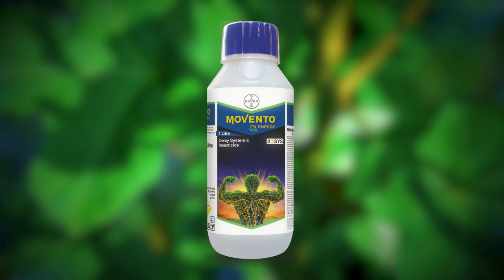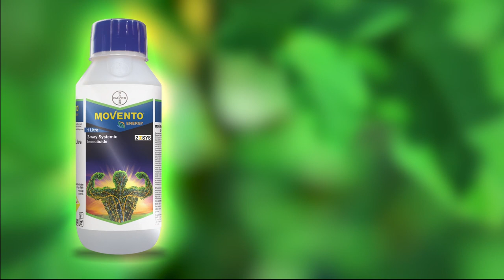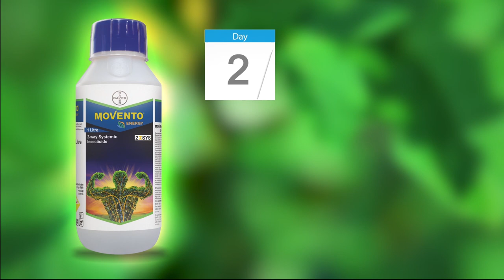మువెంటో ఎనర్జి - మీ పంటను శక్తి వంతం చేస్తుంది | Telugu | Movento Energy – Energise your crop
చీడలతో పోరాడడానికి మరియు మెరుగైన దిగుబడి లభించేలా చేయడానికి మీ పంటకి అంతర్గత శక్తిని అందించే ఒక అద్వితీయమైన ఉత్పాదనను బాయర్‌ సమర్పిస్తున్నది. మువెంటో ఎనర్జీ ప్రపంచపు 2 విధాలుగా సంరక్షణ అందించే ఉత్పాదన, ఇది మొక్క యొక్క ప్రతి భాగంలో ప్రవేశిస్తుంది, స్ప్రే ప్రవేశించని ప్రదేశాలలోనికి కూడా. ఈ వినూత్న ఉత్పాదన ప్రయోజనాన్ని అందుకోండి మరియు మీ పంటకి అంతర్గత శక్తిని అందజేయండి